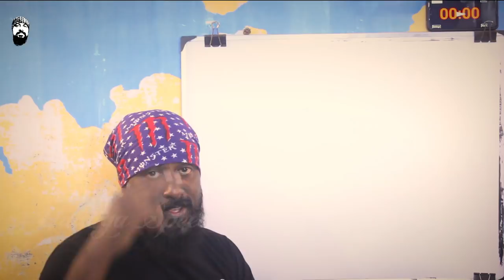Rio Raj - Speed Painting & Interesting Fact